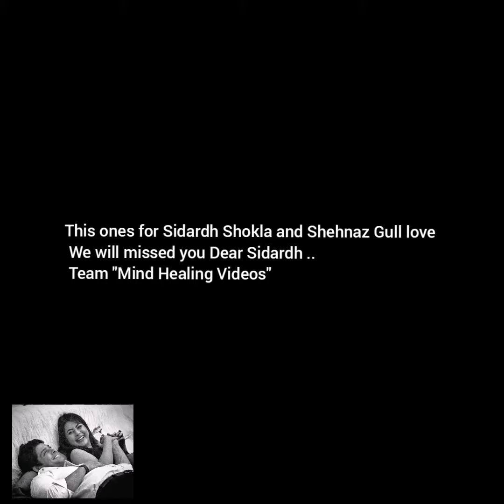Shehnaz Gull arrive at Shokla House || Heart Touching Moment || Sidharth Shukla death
This Video is for the Shehnaz gull and Sidharth Shukla for their unconditional love..